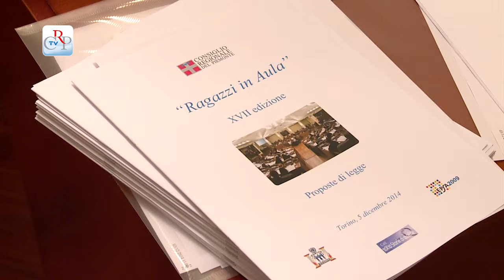Ragazzi in Aula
Anche quest’anno Palazzo Lascaris ha ospitato “Ragazzi in Aula”, una speciale seduta dell’Assemblea in cui gli studenti hanno svolto il ruolo di legislatori. Quest’anno hanno aderito 37 gruppi scolastici, appartenenti a undici istituti superiori piemontesi. Tre le proposte di legge presentate, discusse e votate, su: primo soccorso, festa regionale dello sport e progetto di ristorante didattico.
[interviste a Francesca Lucca, Federico Bassignana, Roberto Giacomotti, relatori delle proposte di legge]